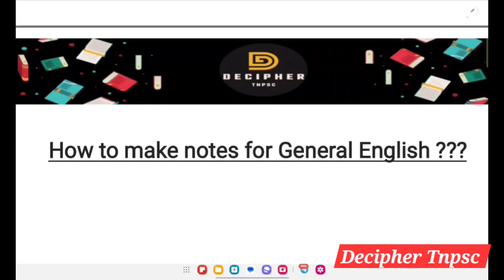How to Make notes for General English ? 🤔 TNPSC | GROUP 2 | Score 90 + TNPSC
Follow our Trlegram channel for more contents